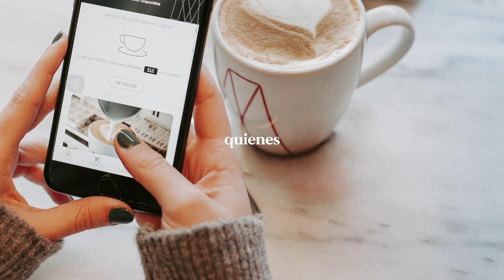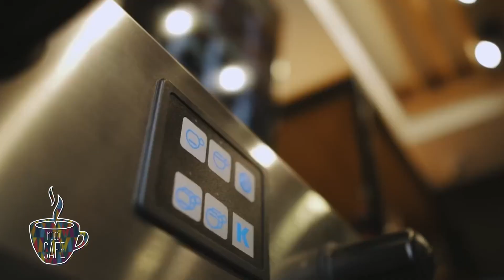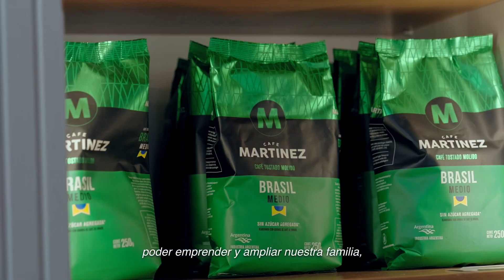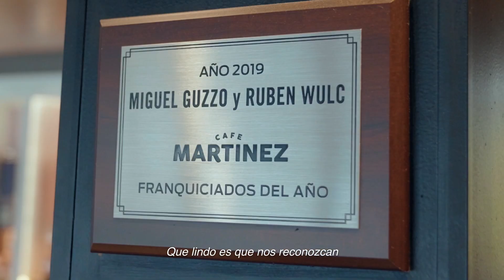MODO CAFE- Capitulo 9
Fecha de Transmision: 8-10